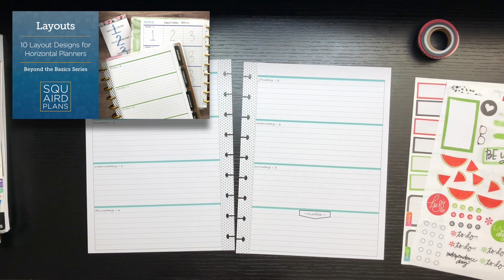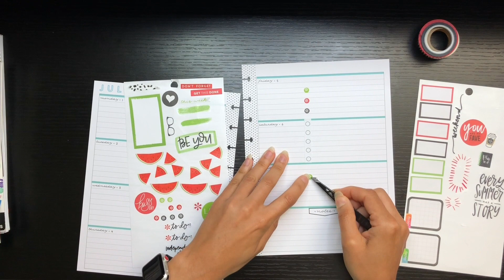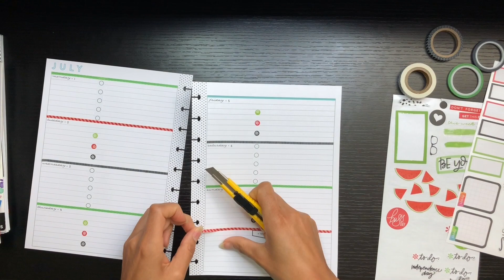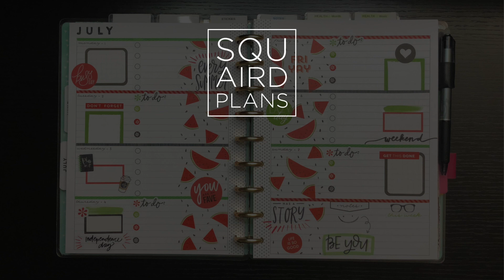*COLLAB* Watermelon Spread :: Plan with Me :: Happy Planner Horizontal Layout (#2 Functional Mirror)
When I think of July, I think of summer BBQs and picnics in the park…and WATERMELON! Plus, I’ve got some “juicy” news for you guys about the next few weeks… (see what I did there?!  =P )

This week is the beginning of “How to Decorate Your Horizontal Planner” Plan with Me series, based on the layout ideas from my video, 10 Layout Designs for Horizontal Planners. It is a collaboration with the fabulous Tamra, The paper and pen girl, where we both will complete 5 of the 10 layout types from the video to design our spreads. Tamra will be designing the odd numbered spreads in her Erin Condren horizontal and I’ll be doing the evens in my horizontal Happy Planner. So, check out our plan with me videos each Friday and follow along with us!

If you would like to post your own spreads from this series, use the hashtag 10horizontallayout on Instagram and get in on the fun! Happy planning!

• The Happy Planner Colorful Boxes Sticker Book or (joann)
• The Happy Planner 1050 (Color Scheme) Sticker Book
• The Happy Planner Rainbow Sticker Book
• The Happy Planner Planner Basics Sticker Book or (joann)
• The Happy Planner Washi Tape Set - Black Thin or (joann)

My Favorite Pens:
• Erasable Frixion® Pen - Fine Point - Black
• Erasable Frixion® Pen - Fine Point - MultiColor Pack
• Frixion® Light Pastel Erasable Highlighters
• Pilot® FriXion® Ball ColorSticks Erasable Gel Ink Pen
• Pilot FriXion Fineliner Erasable Marker Pen - Fine Point - MultiColor Pack
• Papermate Flair Pen - Medium Point - Black
• Gelly Roll White Opaque Pens or (joann)
• Daiso Highlighters 5pk - Pastel